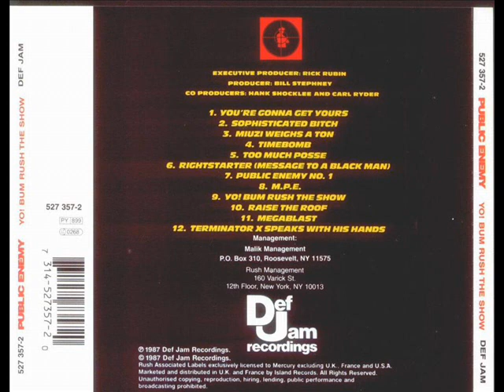Pubilc Enemy - Yo! Bum Rush The Show - You're Gonna Get Yours